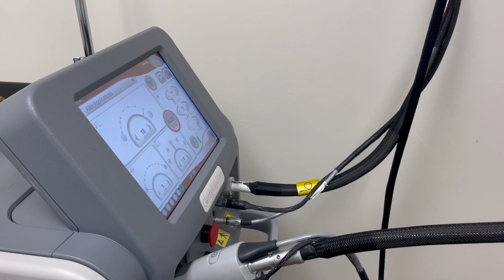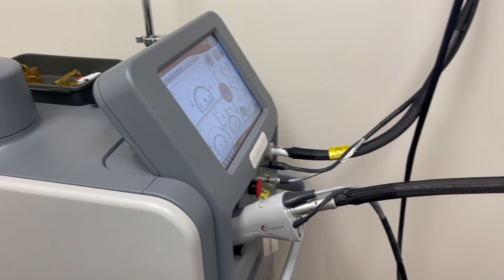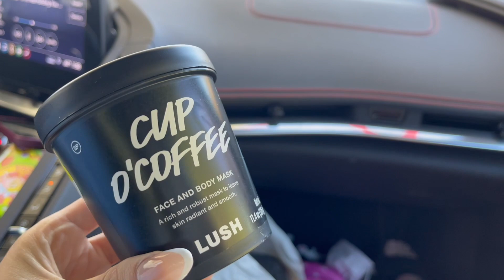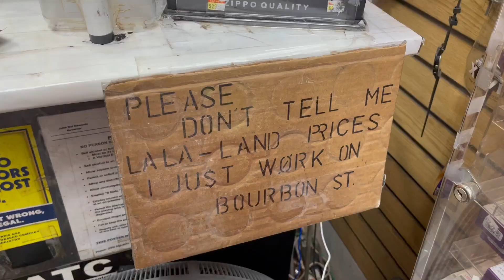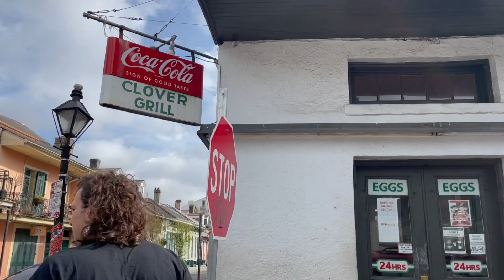BTS of the Use Again video:Nola vlog